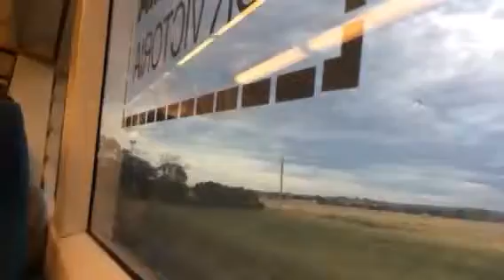Train Trip to Melbourne: Tynong to Nar Nar Goon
Me and my family went to Melbourne on the train to see the Myer windows, I filmed it on the 14/12/17. I filmed from  Tynong to Nar Nar Goon.